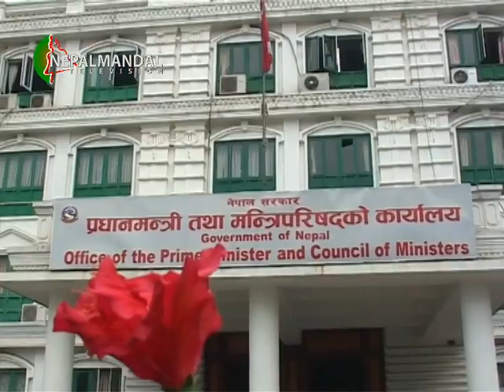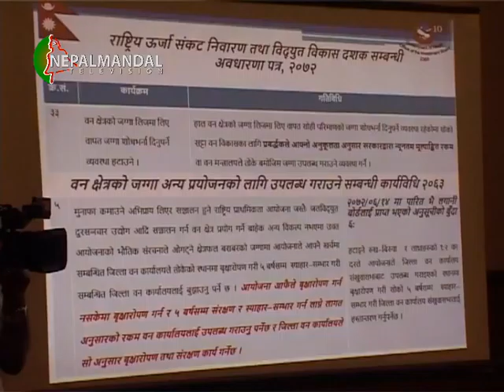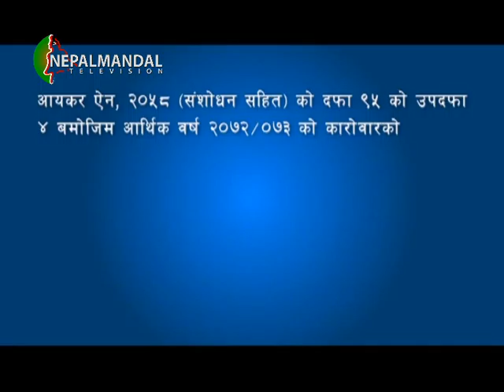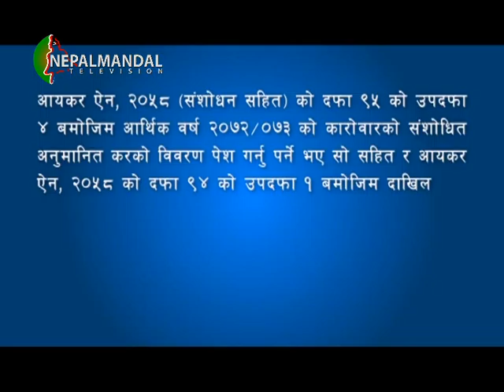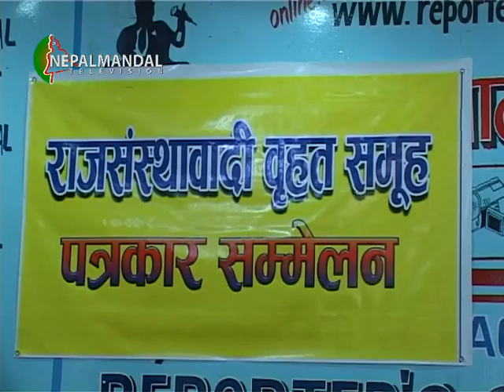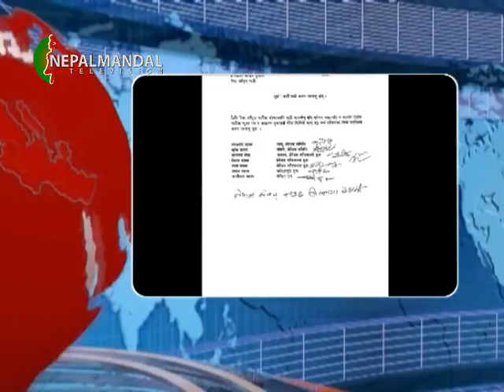NEPALMANDAL NEWS 2072 12 21 ( Presenter:- Sagar Maharjan )